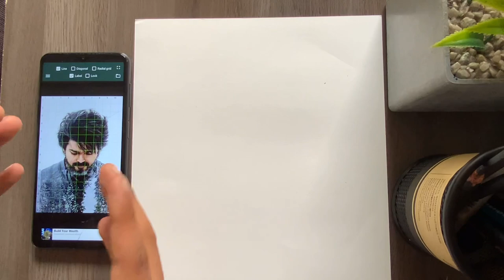Drawing Thalapathy Vijay 💗 | Leo | Outline Tutorial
Hello guys welcome back to another new video …In This video I’m going to teach you how
to draw Thalapathy Vijay sir through a small easy tutorial..So pls do watch till end….

MATERIALS USED-
* A4 SIZE CARTRIDGE PAPER 150 GSM
* FABER CASTELL MACHENICAL PENCIL (0.7mm)
* SCALE (FOR GRID)

BYE BYE 👋 💗

About-

vijay thalapathy drawing,
thalapathy vijay,
thalapathy vijay drawing,
leo vijay thalapathy drawing,
vijay thalapathy outline drawing,
vijay drawing,
how to draw vijay thalapathy,
thalapathy drawing,
drawing,
leo vijay thalapathy,
vijay thalapathy,
drawing vijay,
drawing tutorial,
vijay drawing easy,
master vijay drawing,
vijay drawing easy steps,
easy drawing,
pencil drawing,
easy vijay thalapathy drawing,
thalapathy vijay master drawing,